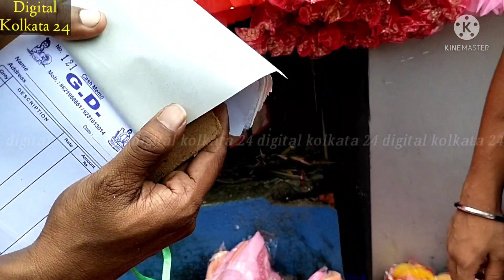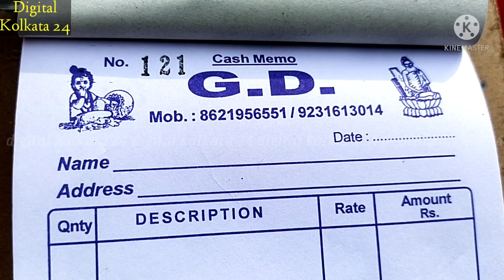baby frock wholesale market in india/DG/frock/digital kolkata 24/mangla haat/abm haat/howrah haat/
baby frock wholesale market in india/DG/frock/digital kolkata 24/mangla haat/abm haat/howrah haat/DIGITAL KOLKATA 24/BEST WHOLESALE GARMENTS MARKET IN INDIA/GARMENT CLOTHIN MARKEK/CLOTH BUSINESS / DIGITAL KOLKATA 24 ডিজিটাল কলকাতা ২৪ চ্যানেলে আপনাদের সকলকে সাগত।আমরা কাপড় ব্যাবসার সব বিষয় খোঁজ খবর নিয়ে ভিডিও করে থাকি,কাপরের